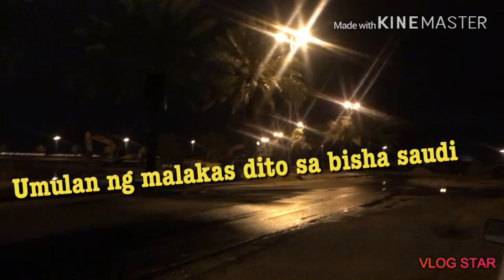Raining in bisha super cold “ofw”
Rainy day again here bisha Saudi walking in night street is super cold . Watch full my video. thank you guys